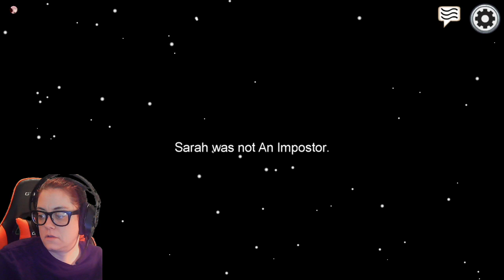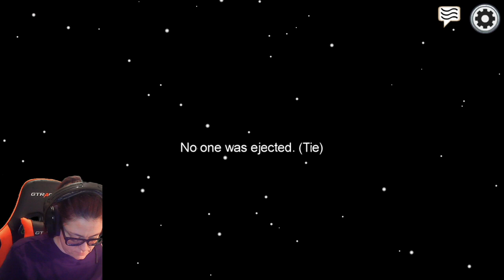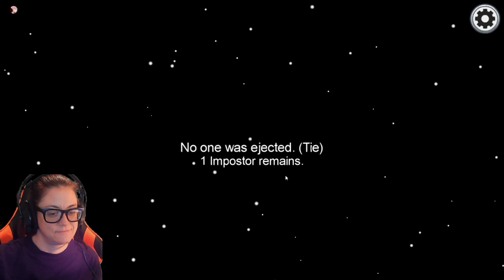Friends Wanted Come Join